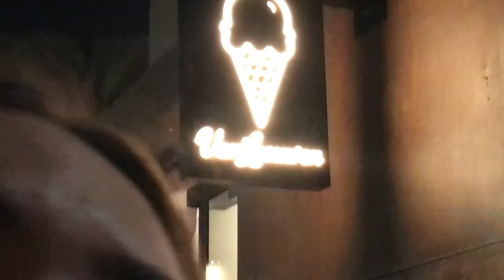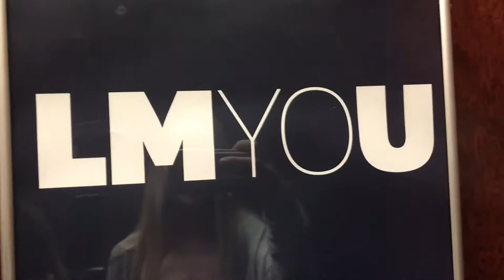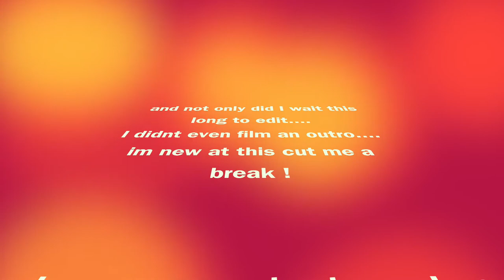little dog escapes from BIG dog pen !!!! *not clickbait*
vlog #10

its been a long while in the vlog scene but here i am... pushing through

follow on IG @ elizaajoan